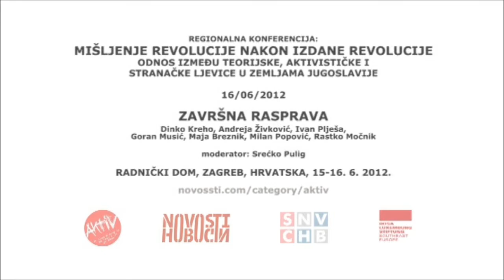Mišljenje revolucije nakon izdane revolucije /// završna rasprava ||| 16.6.2012.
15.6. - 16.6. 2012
Radnički dom, Krešimirov trg 4, Zagreb

Završna rasprava:
Dinko Kreho, Andreja Živković, Ivan Plješa, Goran Musić, Maja Breznik, Milan Popović, Rastko Močnik

Moderator: Srećko Pulig

Konferencija se održava u dva radna dana, podijeljena u 4 panela:
Uvodno izlaganje(Petak, 9:30-10h)
1.ODNOS IZMEĐU TEORIJE I PRAKSE U LIJEVOJ MISLI(Petak, 10-13h); 2.PARLAMENTARNA LJEVICA: ŠTO JE ONA DANAS, A ŠTO BI TREBALA BITI?(Petak, 15-18h); 3.IZVANPARLAMENTARNA LJEVICA: IZMEĐU GRAĐANSKOG AKTIVIZMA, ŽIVOTNOG STILA I RADNIČKOG POKRETA(Subota, 10-13h); 4.TEORIJA ZA SUVREMENU LIJEVU POLITIKU(Subota, 15-18h);Završna diskusija(Subota, 18:30-20h)

Konferencija broji 11 aktivnih sudionika. Oni su istaknute ličnosti iz teorijskog, stranačkog i aktivističkog života u regiji. Pozvali smo teoretičare, teoriji naklone političare iz parlamentarnih stranaka koje se smatraju lijevima, te aktiviste izvan-parlamentarne ljevice, marksističkih i anarhističkih grupa i pokreta.
Cilj je propitati može li teorija dati neke orijentire za lijevo političko djelovanje u regiji, te može li praksa djelovanja parlamentarne i vanparlamentarne ljevice biti inspirativna za teorijsko promišljanje. Umjesto jednostranog prebacivanja odgovornosti za loše stanje bilo na jednu, teorijsku, bilo drugu, praktičnu stranu, propitujemo gdje dolazi do kratkih spojeva između teorije i prakse politike.